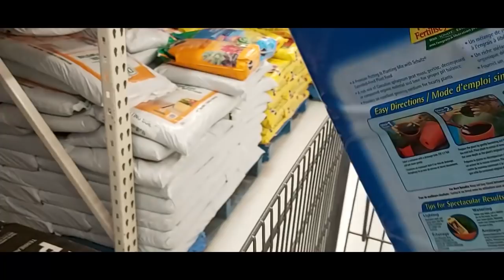CERTIFIED PLANTITA NA SI BAKET DORA!|Coloma Adventures